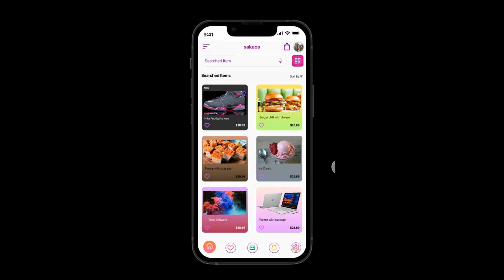Sakaos future app prototype | Just roadmap sakaos mobile app